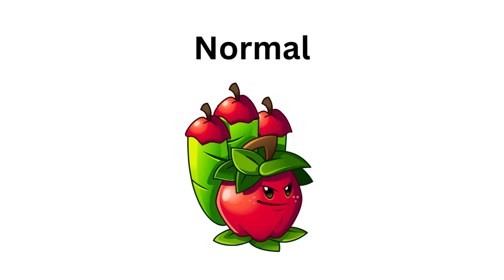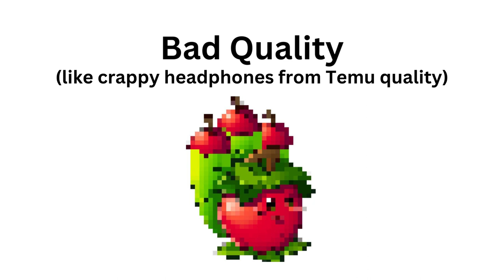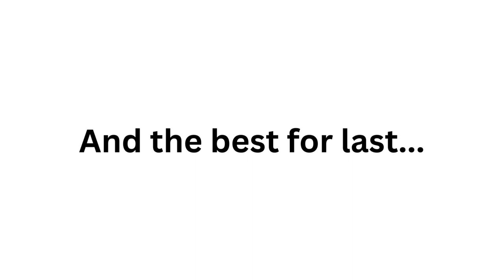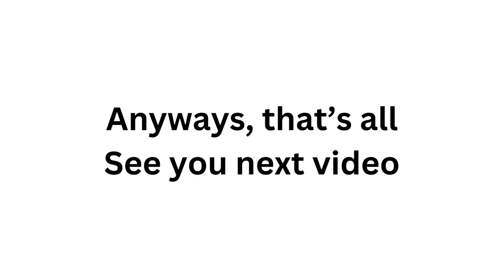Plants Vs Zombies 2 | Jurrasic Marsh Mid-Wave A but there's different effects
I really love that PVZ2 track, so why the hell not should I make this?